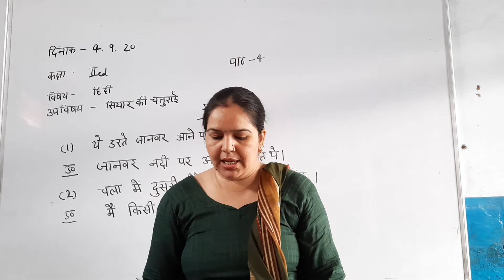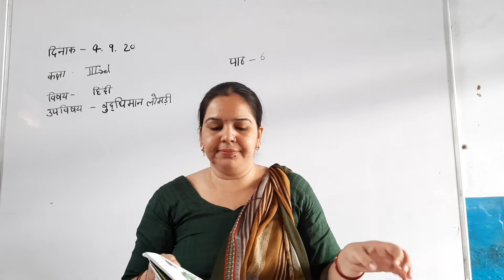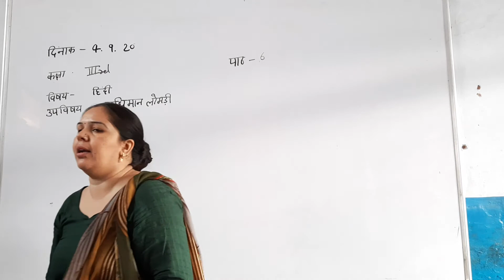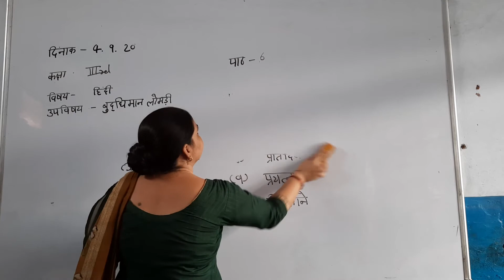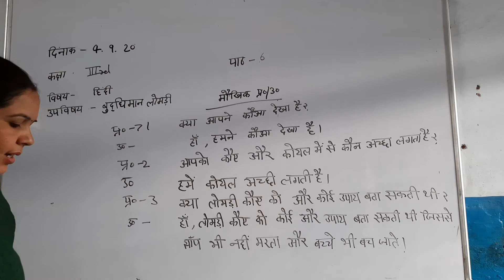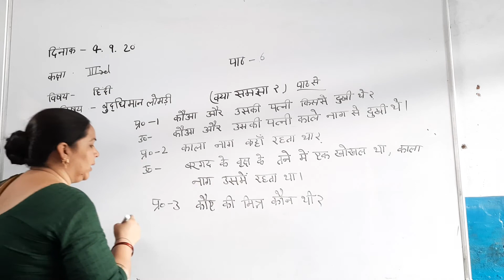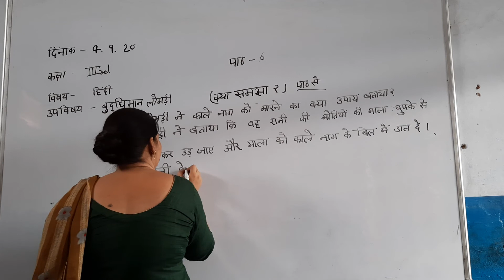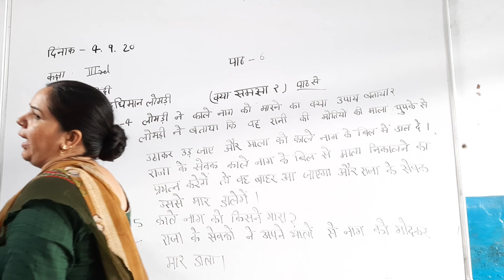3rd Hindi Ch 6 Budhiman Lomdi